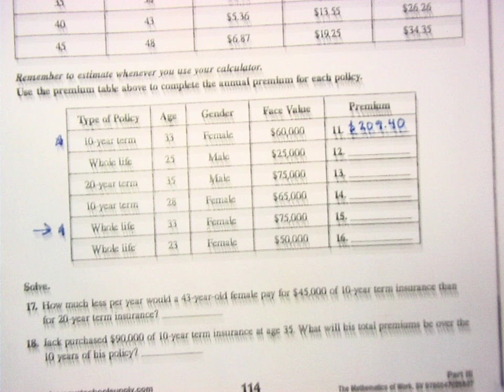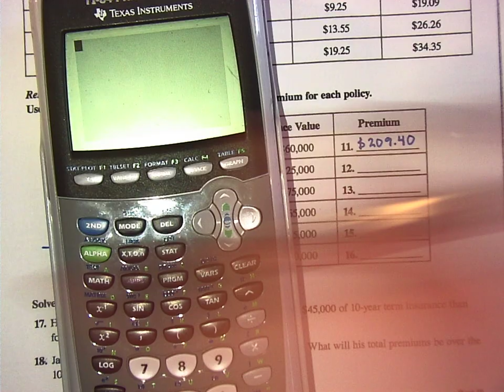Consumer Math 3/8 (Part 3)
Life Insurance Lesson (Day 2)